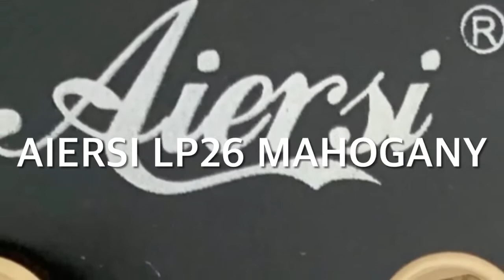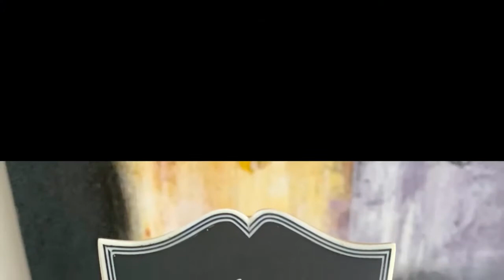Aiersi LP Electric Guitar